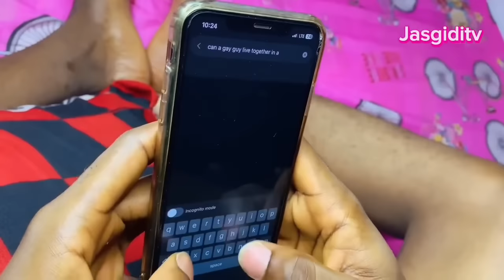My Straight Rommie 🌈| Recap | LGBT comedy short film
When your rommie is homophobic, how do you cope with that ??